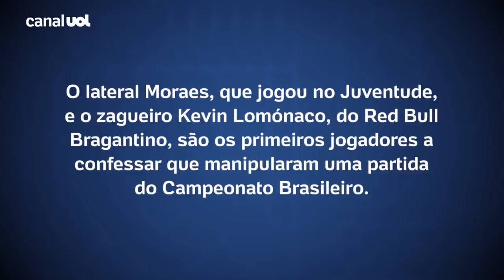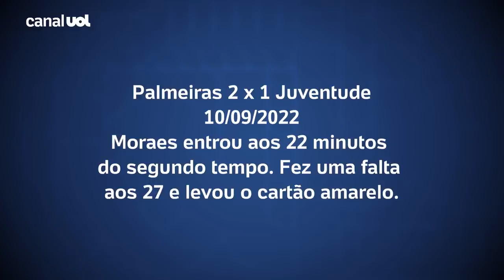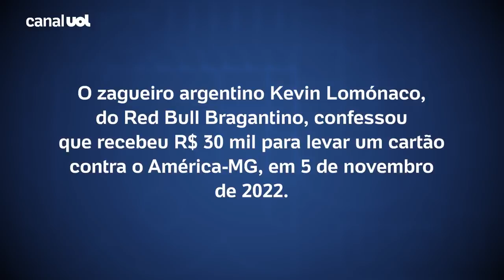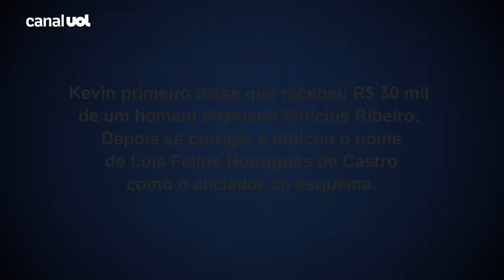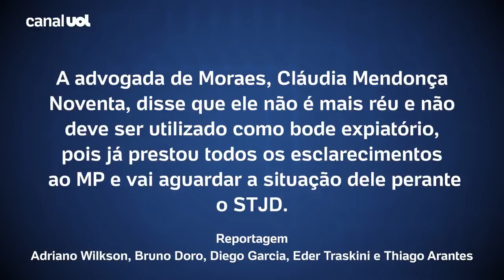EXCLUSIVO: JOGADORES DA SÉRIE A CONFESSAM QUE MANIPULARAM JOGOS DO BRASILEIRÃO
O lateral Moraes, então no Juventude, e o zagueiro Kevin Lomónaco, do Red Bull Bragantino, confessaram ter recebido R$ 25 mil e R$ 30 mil, respectivamente, pra participar da manipulação de três jogo da Série A do Brasileirão 2022. Os vídeos com os depoimentos ao Ministério Público de Goiás foram obtidos com exclusividade pelo UOL.